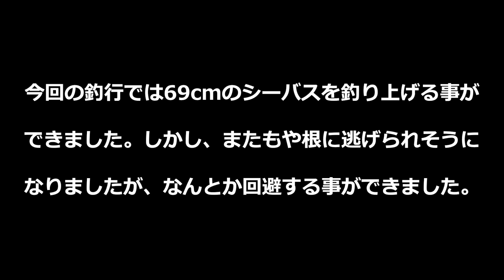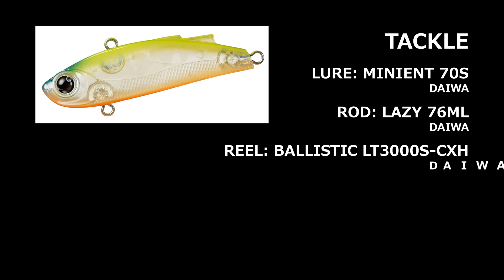【若洲海浜公園の釣り】 シーバスデイゲーム 人口磯でショアジギング 69cmゲット！Sea Bass Fishing in Tokyo Bay, Japan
若洲海浜公園人口磯（東京湾奥）での釣り動画です。シーバスデイゲームでのショアジギング（ルアー）で69cmゲット。前回は大物を根でリーダーを切られてロストしましたが、今回はリスク回避で成功しました。ベイトはコノシロ、周りでもシーバス釣られているアングラーがおられました。
また今回は購入したリール、BALLISTIC LT3000S-CXHを使用しましたが、LAZY 76MLとマッチして使用感最高でした。

【BGM】
Me 2 (Feat. Julian Avila) / LAKEY INSPIRED

【釣り松TV】
中学生以来40年ぶり(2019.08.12)に釣りを再開し、ショアジギングに思い切りはまっています。
腕前はまだまだですが、上達していく様をアップして行きたく考えております。またその釣行を時系列に一緒にお楽しみ頂けましたら幸いです。
ポイントとしては関西〜関東を移動していますのでその間・周辺で展開して行きますので、よろしくお願い致します。

【目標】目標・現状